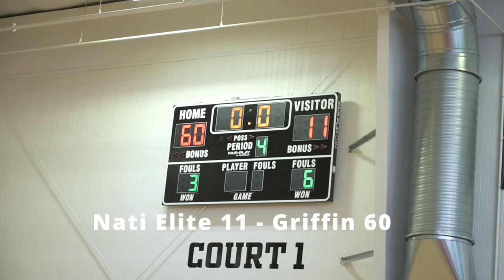02| Nati Elite vs Griffin Elite - 8th Grade (8.28.22)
Game 2 - Hustle League - Fall 22